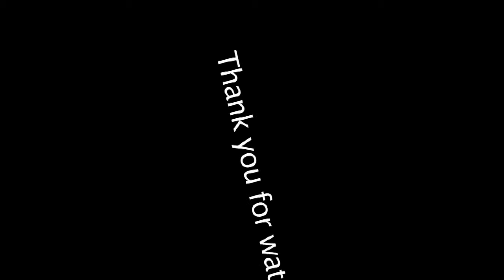The Taking Of Miss Janie - Steven T. Williams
I realize this is a bit unorthodox - But why not...

Especially when driven to do the unexpected.

The Taking of Miss Janie by Ed Bullins (character - Len)
Played by Steven T. Williams.

(Check out the After Effects in the beginning... 1st try @ Crumble. I mixed sound fx with the sound of a real building falling)